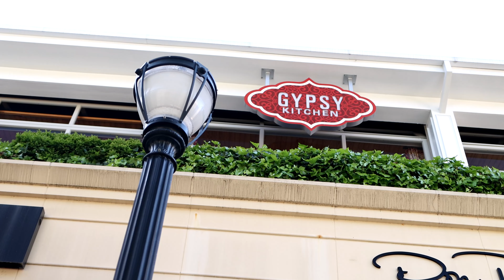Balser After Hours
After two years of online events, Balser After Hours came to fruition on the patios of Gypsy Kitchen and Southern Gentleman in Buckhead! With a cocktail in hand, the Community Foundation, Atlanta Jewish Foundation, United Way of Greater Atlanta and partners talked about the revamping of PALI and the good that advisors and organizations are doing for Atlanta's residents.